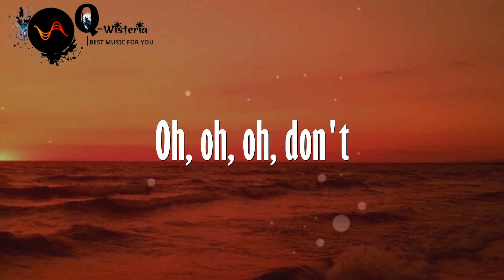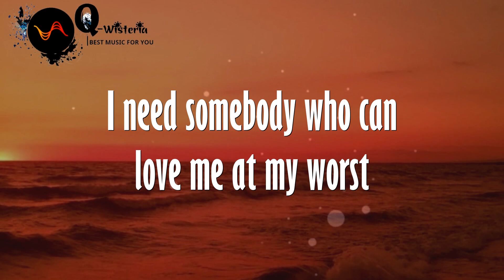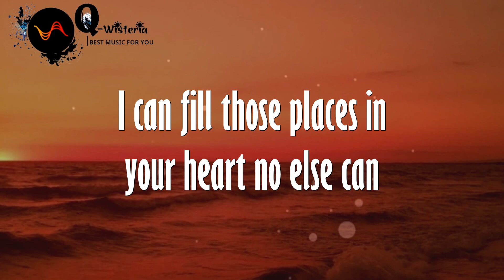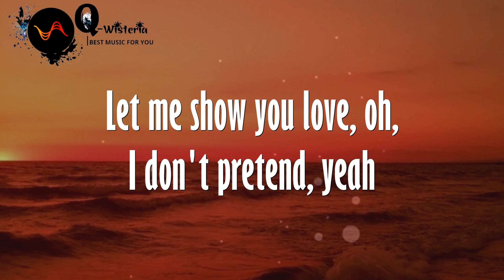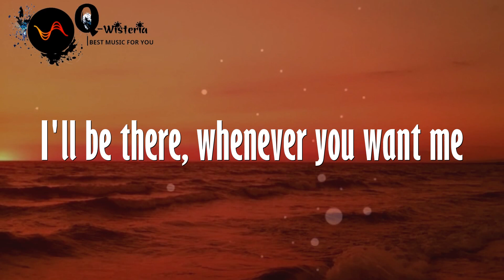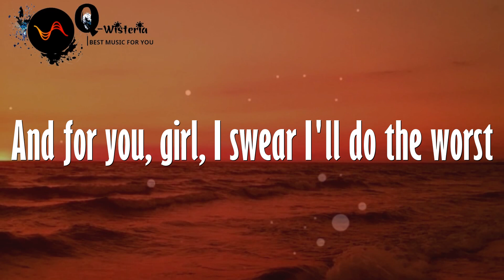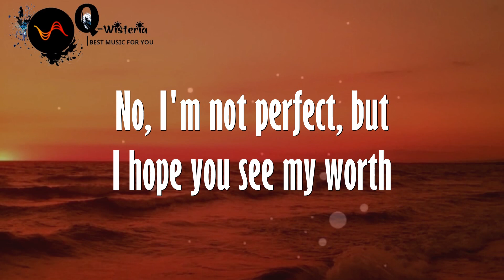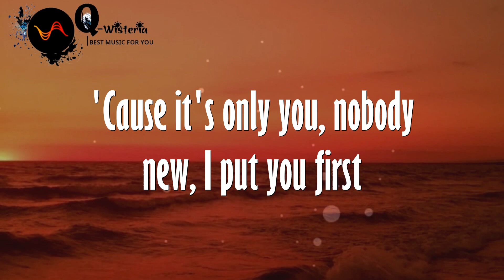[Lyrics] At My Worst - Pink Sweat$